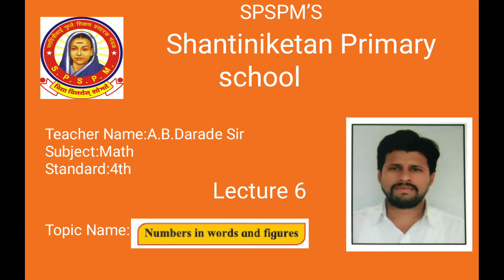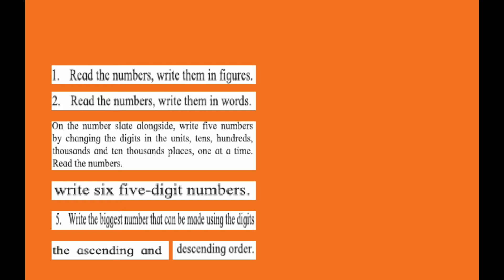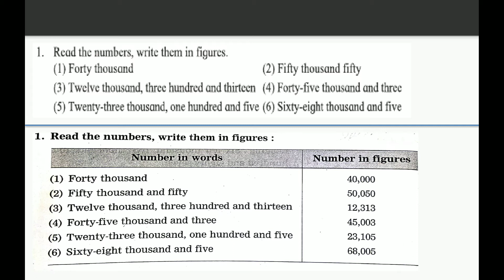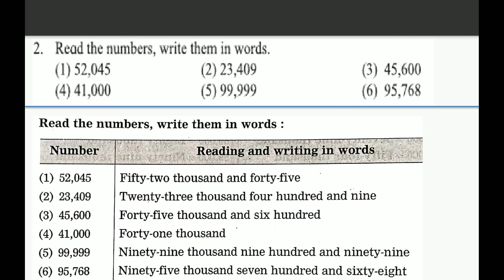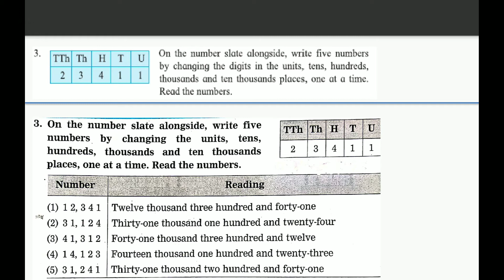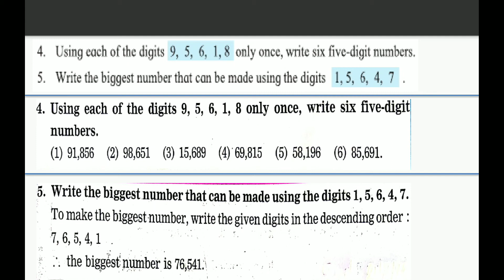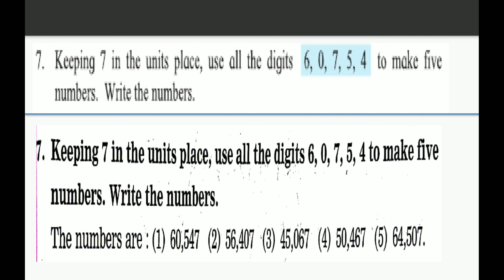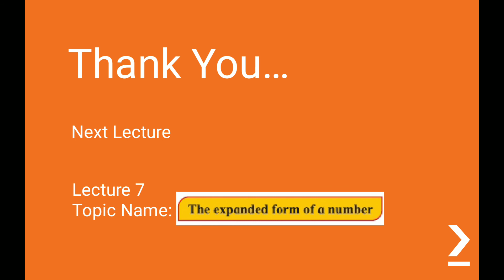Shantiniketan Primary School Class 4 Maths Chap 2 Lecture 6 Darade A B